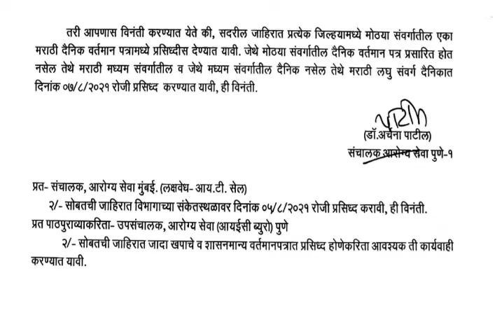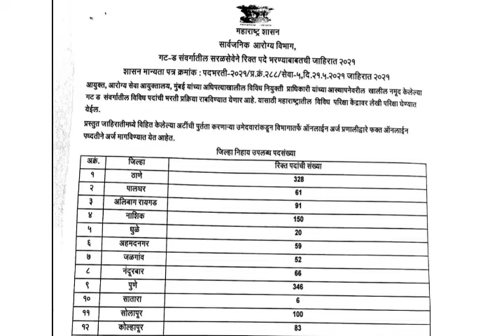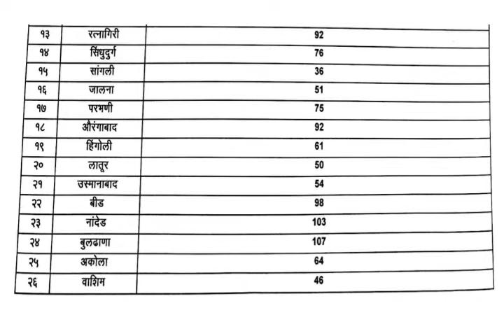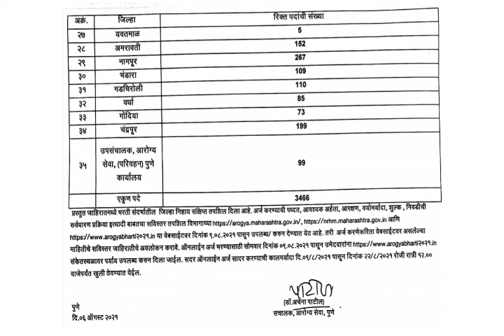आरोग्य विभाग भरती 2021| गट ड साठी नवीन अपडेट आले